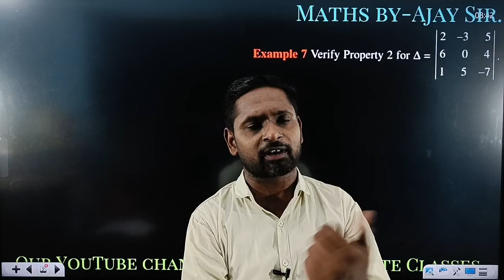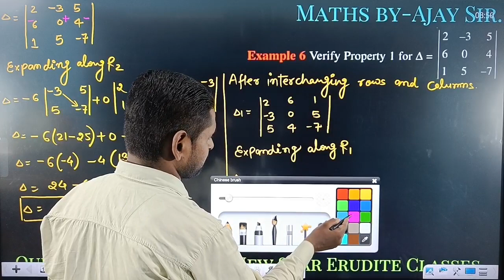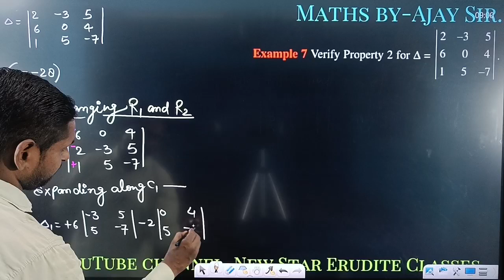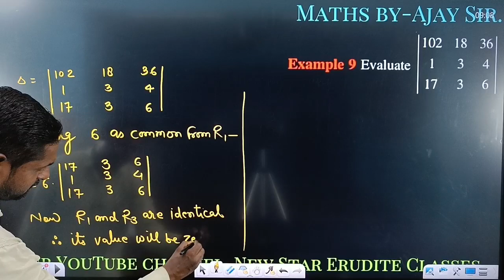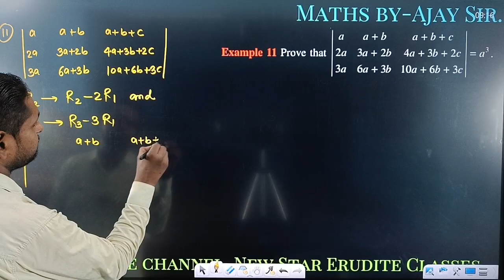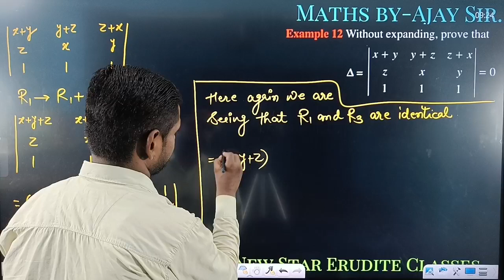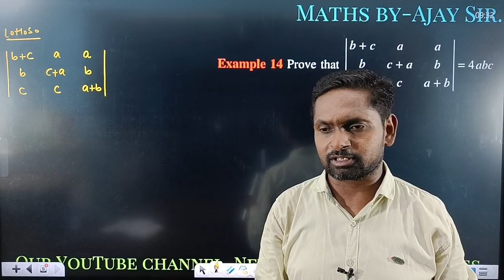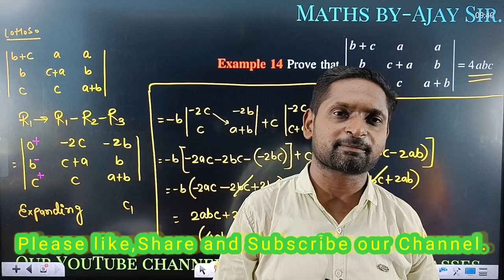Class 12/maths/cbse/determinant/examples 6,7,8,9,10,11,12,13,14/properties of determinant/Ajay Sir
dear students in this video we are solving determinant examples 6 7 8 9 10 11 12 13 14

In this video, we will be solving some important examples from Class 12 Maths CBSE Board syllabus on determinant. Specifically, we will be solving Examples 6, 7, 8, 9, 10, 11, 12, 13, and 14 from the textbook.

Determinant play a crucial role in linear algebra and have various applications in mathematics and other fields. By solving these examples, you will gain a better understanding of determinant properties, expansion, and calculations.

Whether you are a CBSE board student preparing for your exams or someone interested in learning more about determinant, this video is for you. We will provide step-by-step solutions and explanations to help you grasp the concepts easily.

Make sure to grab your notebook and pen, and let's dive into solving these determinant examples together! Happy learning!"
class 12 maths determinant
class 12 maths determinant examples